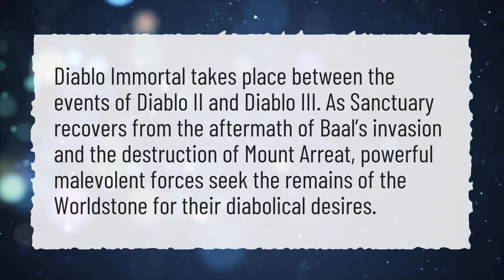Is Diablo immortal ever coming out?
More About Release Date Diablo Immortal • Is Diablo immortal ever coming out?